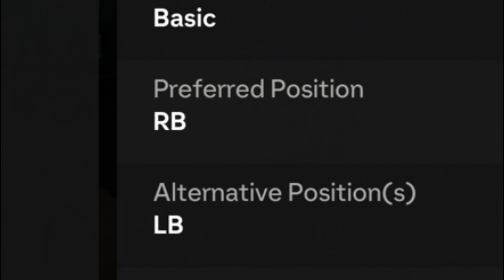WE PACKED A 1.8 MIL COIN ICON!!!!! | Stanway's Story | #4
Apologies for the brief absence, but we're back and we're back with possibly my greatest pack pull of all time!!!